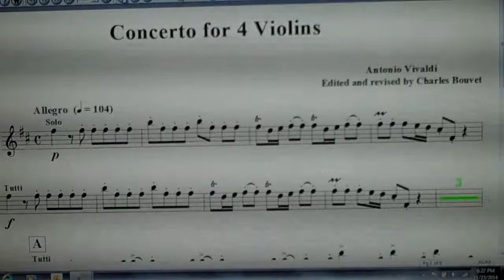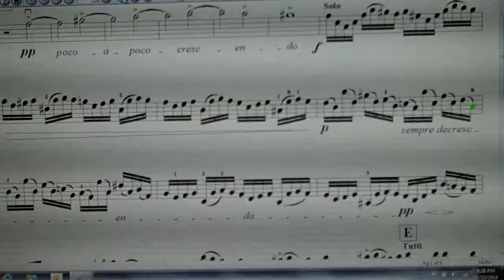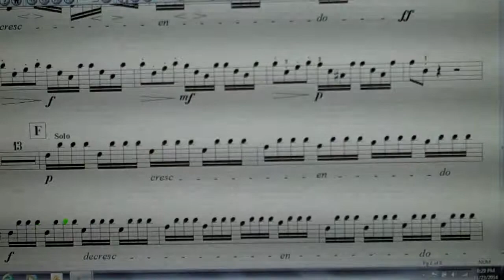VBM Pt 1